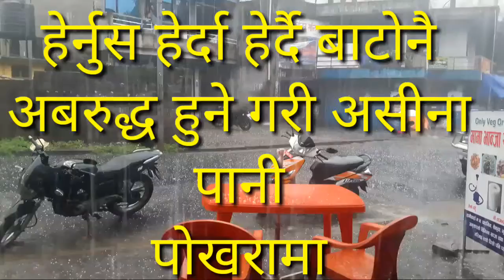हेर्दा_हेर्दै_सडक_अबर्द्ध पोखरा#